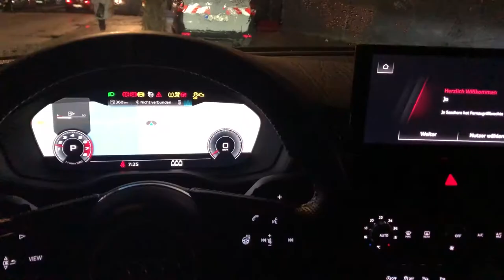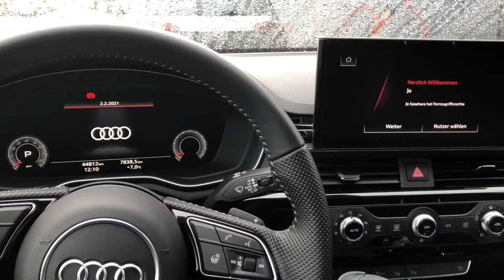【ルーティーンvlog】#6 ドイツ在住日本人の日常生活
◆プロフィール
1994年生まれ。静岡県出身。
2014年に19歳でたった1人でドイツに渡る。
ドイツ生活7年目。
5年前から働かせて頂いているドイツ企業のエリアマネージャーとして、13ヵ国46人もの従業員が働く企業14店舗をマネージメントさせて頂いてます。
ドイツアマチュアリーグ(9部)で未だにサッカーをプレーしています。
将来好きなことで生きていくために、普段もがき楽しんでいる自分のルーティン動画やドイツでの生活の様子、サッカーを中心としたドイツ事情を投稿させて頂きます。